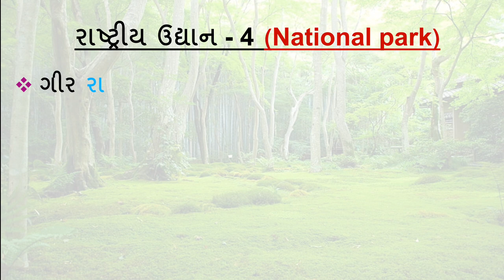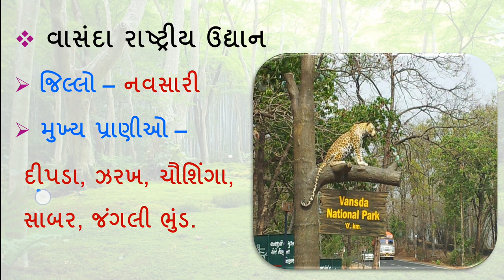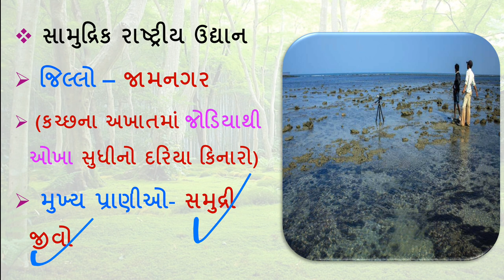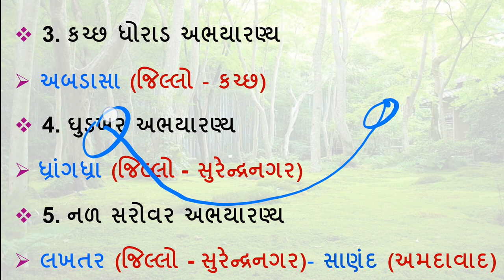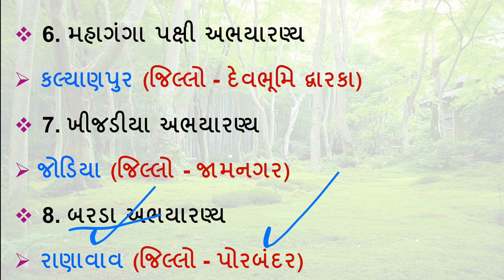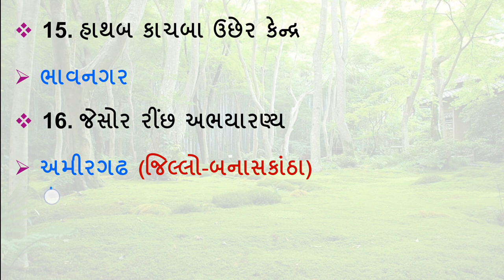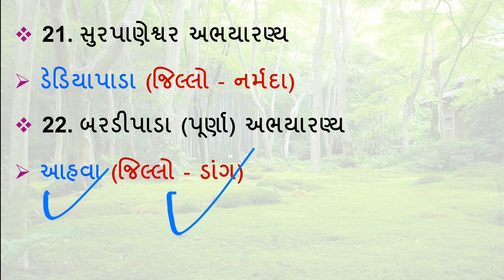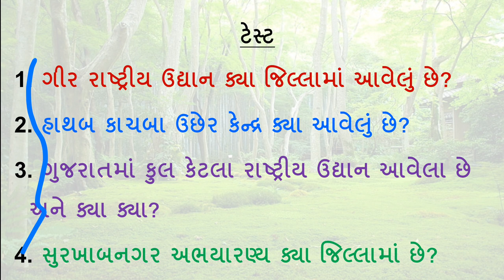વનરક્ષક (ફોરેસ્ટ ગાર્ડ) સ્પેશિયલ 2023 | Gujarat Vanrakshak Bharti | Forest Bharti 2023 Gujarat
@arvind makvana
@educate Gujarat